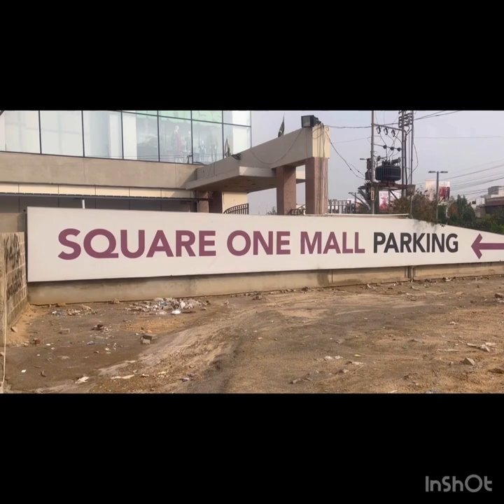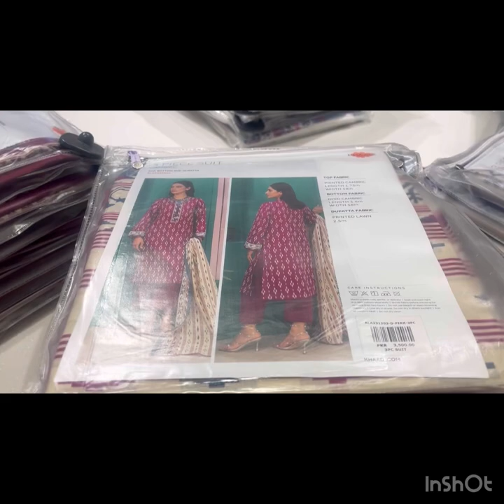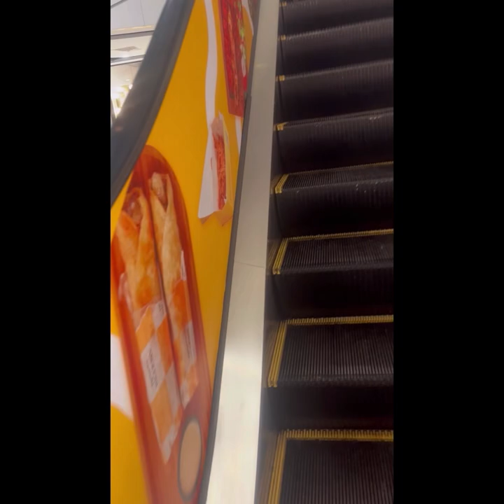Square One Mall Karachi | New Mall in Karachi | Female Mall In Karachi | Karachi Famous Mall